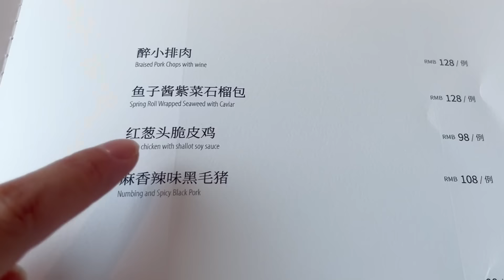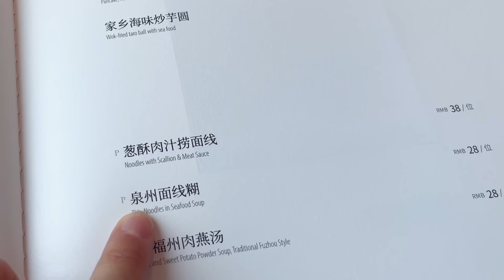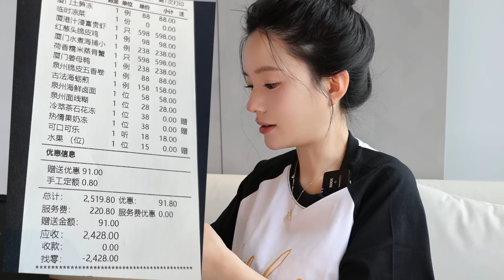体验米其林一星的闽菜餐厅，姜母鸭，荷叶蒸膏蟹，面线糊，还首尝 土笋冻。简单调味，鲜香味美！